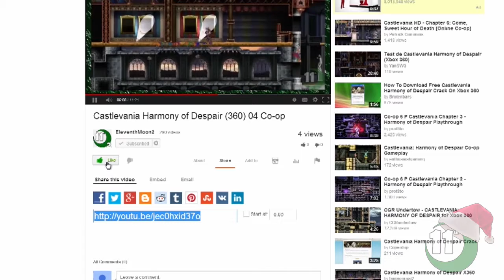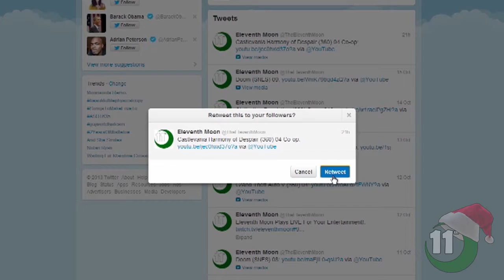Links Awakening (GB) 14